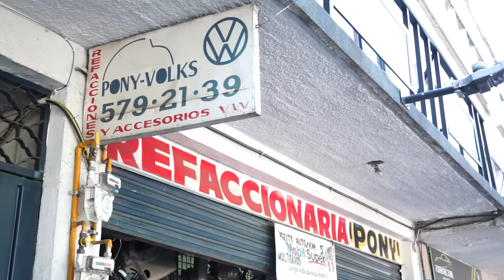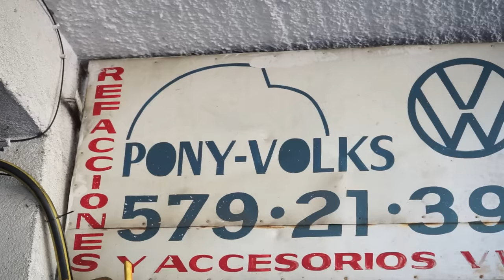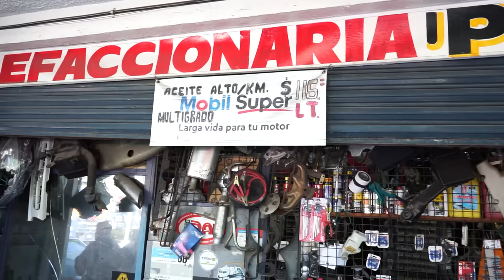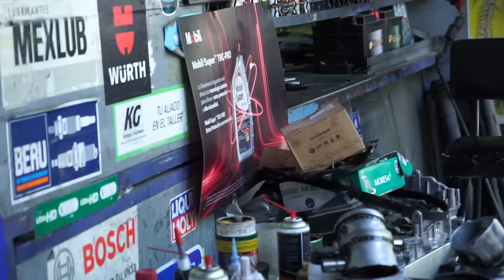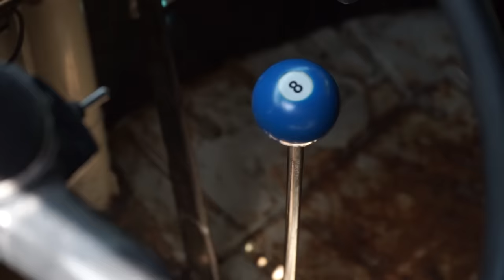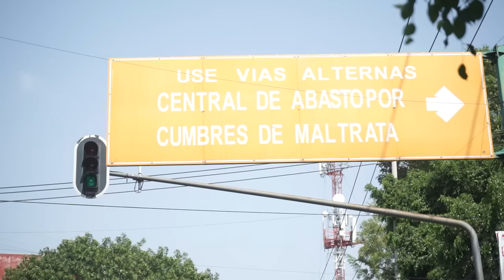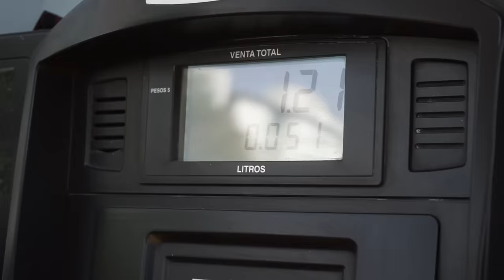POR FIN YA SIRVE MI COMBI - Lalo Elizarrarás